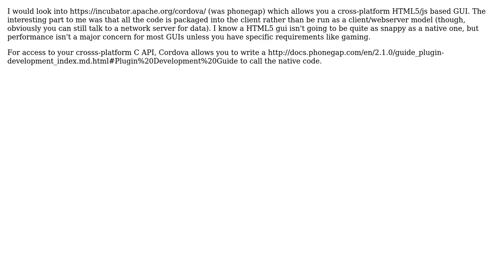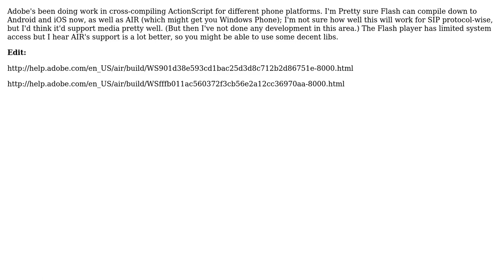Approach for developing software that will need to be ported to multiple mobile platforms in the...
Approach for developing software that will need to be ported to multiple mobile platforms in the future

With thanks & praise to God, and with thanks to the many people who have made this project possible! | Content (except music & images) licensed under CC BY-SA | Music | Images & others | With thanks to user paul user Jonathan Henson user gbjbaanb user Ankit Thakur and the Stack Exchange Network Trademarks are property of their respective owners. You are responsible for your own actions.